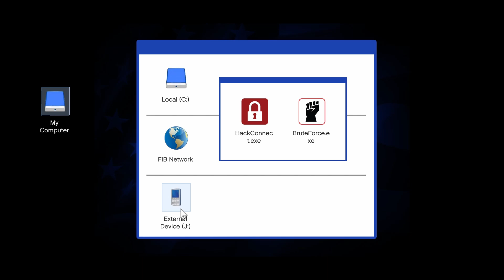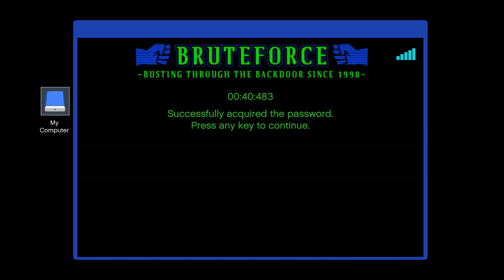We blast Big Building| GTA5 Gamplay In Hindi | #81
Hallo

gta5 gamplay in hindi
techno gamerz
techno gamer
LUXURY SHOWROOM GTA 5
STEALING EXPENSIVE SUPERCAR FROM MAFIA
cars for new showroom
gta5 151
gta5 151
gta 5 episode 151
bb gaming

GTA 5 New Video
gta 5 151 techno gamerz
techno gamerz gta 5
techno gamerz
gta 5 gameplay
techno gamer
gta v #151 gameplay
techno gamerz gta 5 #151 episode
gta v #151 full episode
techno gamerz new gta v video
gta v gameplay
gta v
gta v #151 new gameplay video
151 gta 5 episode techno gamerz
gtav 151
gta5gameplay151
techno gamerz gta5
#151 episode
#151 techno gamer

techno gamez gta 5 part 151
gta v 151 episode,
gta v gameplay techno gamerz,
gta v techno gamer 151,
gta v techno gamerz new episode,
gta 5 techno gamer episode 151,
techno gamerz gta 5 151,
techno gamerz gta 5 episode number 151

About :Parveen Gamer is a YouTube Channel, where you will find gaming videos in Hindi.I hope this video was Useful and you liked it.